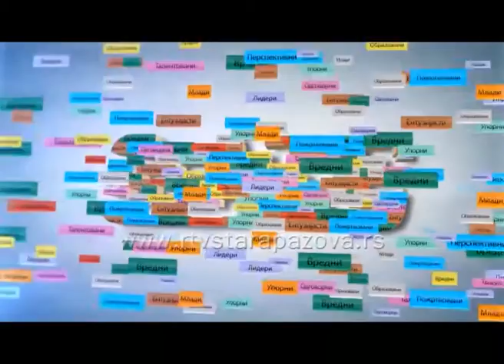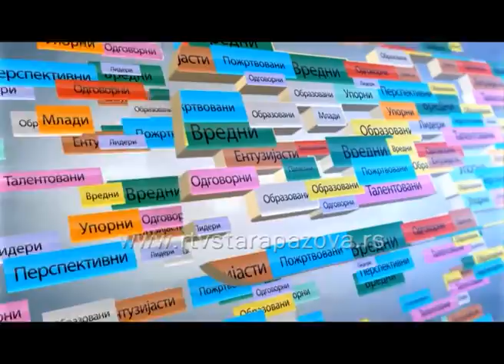Oni su najbolji Miroslav Malko